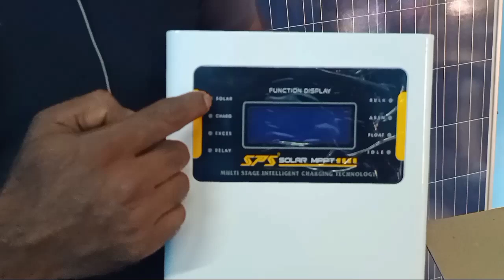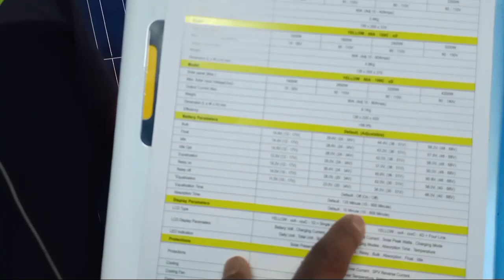SPS MPPT NEW MODEL... YELLOW 40A 110 C 4D series.. new version unboxing review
ARINFOYOUTUBE
perinthalmanna

കേരളത്തിൽ എവിടെയും സോളാർ ഓൺഗ്രിഡ് ഓഫ്‌ഗ്രിഡ് സിസ്റ്റം ഇൻസ്റ്റാൾ ചെയ്തു  കൊടുക്കുന്നു.
ഇന്ത്യയിൽ എവിടെയും കൊറിയർ  ആയി പ്രോഡക്ടുകൾ എത്തിച്ചു കൊടുക്കുന്നു.
Abhilash
perinthalmanna
malappuram
Kerala
wattsapp